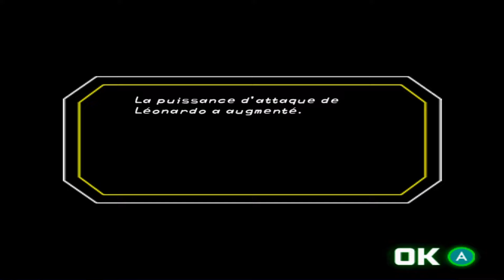Teenage Mutant Ninja Turtles - Étape spéciale : Épreuve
A cause ce qu'ils ont vu dans le monde souterrain, les Tortues n'ont envie que d'une chose : affronter Shredder.
Mais leur maître Splinter sent qu'il leur manque quelque chose de vital pour pouvoir affronter Shredder, et c'est pourquoi il va leur apprendre cette leçon... personnellement.